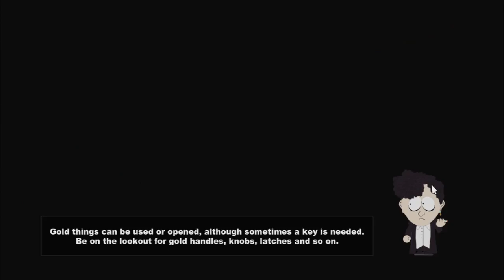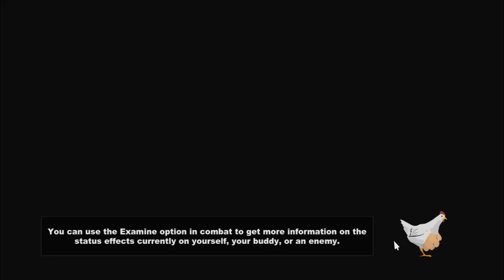south park the stick of truth part 2 ( talking in this one )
me playing a game x